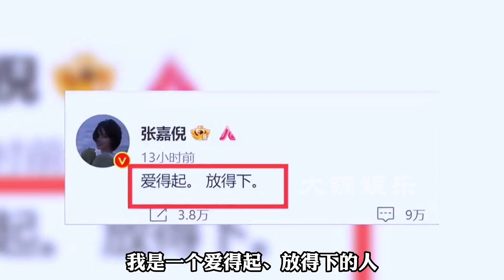惨遭丈夫背叛的六位女明星，每个人都婚姻的态度都不一样！